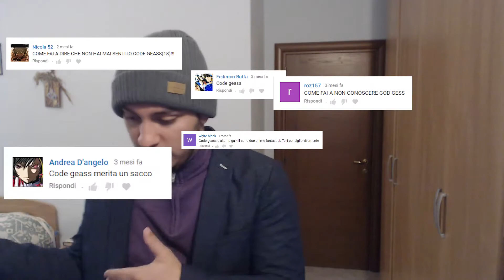MI SONO SBAGLIATO su Code Geass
Qui Mr. Theb, e avevate ragione. Code Geass Lelouch of the Rebelion merita TANTISSIMO e non vedo l'ora che arrivi la 3a stagione, su internet non si parla d'altro ! Io invece in questo video dico la mia, e spero che il mio impegno sia di vostro gradimento.